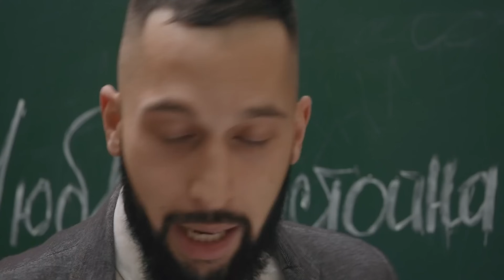2 ЛЕГЕНДЫ своего ВРЕМЕНИ M5 E60 vs MERC C63 \ ГОНКА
🔥Пушечный выпуск в котором мы будем сравнивать BWW M5 E60 и Mercedes AMG C63, эти две легенды!

Если кушаете всем приятного аппетита,, те кто не кушает возьмите с собой хотябы хлеб с маслом и погнали смотреть выпуск!